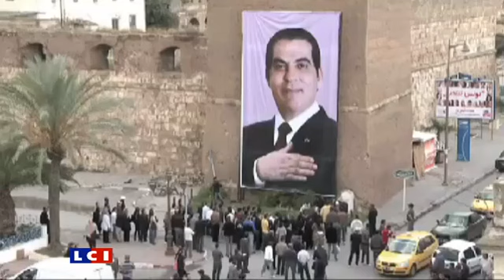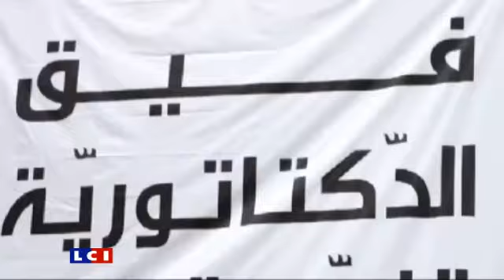The Return of Ben Ali on LCI تونس : رجوع بن علي على ل س ي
Press coverage by CNN for the huge buzz of "The Return of Ben Ali" on Octobre 20th 2011

تغطية مقطع الفيديو الحدث " رجوع بن علي إلى حلق الوادي" على قناة سي أن أن قبل إنتخابات 23 أكتوبر 2011

The Return of Ben Ali. On January 14th 2011, we chased former Dictator President Ben Ali out of Tunisia. Since then many had lost interest in politics. After many uneffective attempts to push Tunisian people to go out and vote for the upcoming elections, a new campaign was set up in La Goulette, to the shock of residents. Their reaction was filmed. Results: On October 23rd, there was 88% turnout when 55% were expected